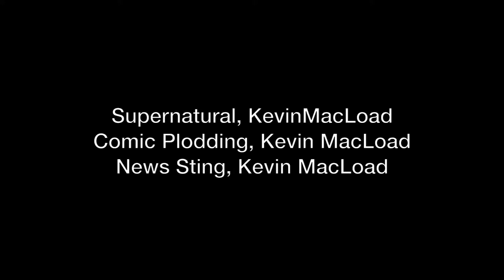Prima Comunione Nicolò 2016